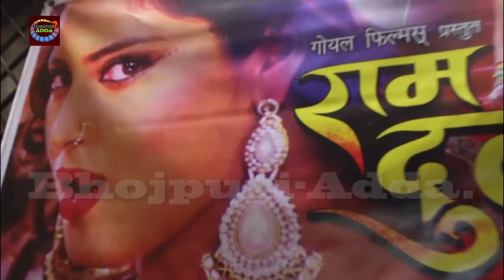भोजपुरी अदाकारा अंजना सिह ने कही हर महिला के लिए ये बात वीडियो देखिए | Ram Dulari Bhojpuri Interview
Welcome to ''Bhojpuri Adda'' , an exclusive world of Indian Cinema content on YouTube.भोजपुरी अदाकारा अंजना सिह ने कही हर महिला के लिए ये बात वीडियो देखिए | Ram Dulari Bhojpuri Interview